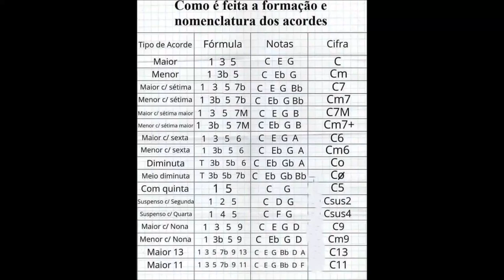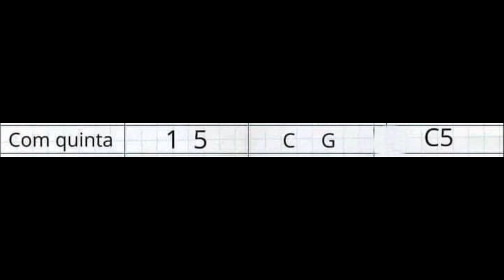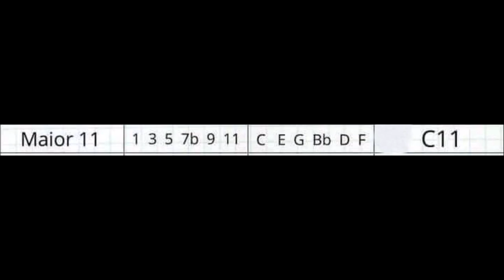Como é Feita a Formação e Nomenclatura dos Acordes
Formação
Trompete
Trombone
Euphonium
Tuba

Equipe do Portal Brasil Sonoro